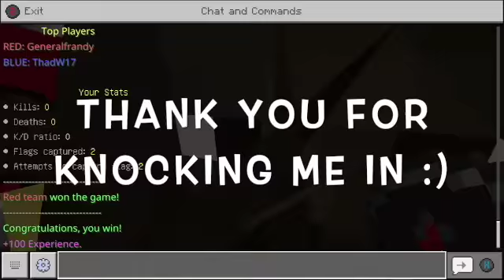Capture the Flag with my Friend!!!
This video is about Capture the Flag with my Friend!!!